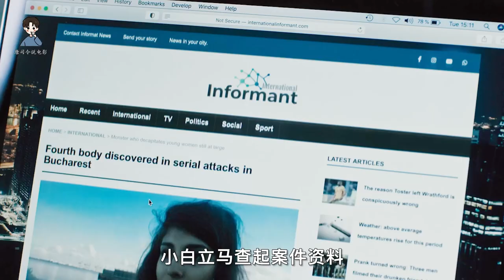女人被對樓男人日夜監視，可丈夫和警察都覺得她大題小做...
简介：一名年轻女子和她的未婚夫搬进了一套新公寓，却被隔壁大楼里一个陌生人监视的感觉折磨着。

【近期热门视频传送门】：
shorts,电影解说,影视解说,悬疑,人性,电影,唐司令电影,唐司令说故事,影视解说 英语,影视解说 版权,电影 2022最新电影,悬疑电影,电影 2022最新电影美国,電影,唐司令說電影,電影解說,悬疑 电影 解说,悬疑电影 2022